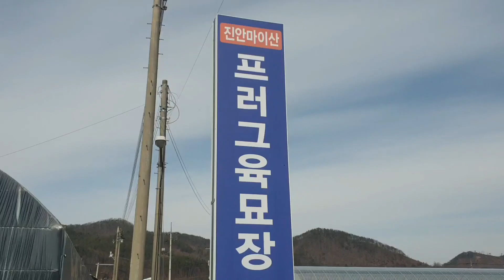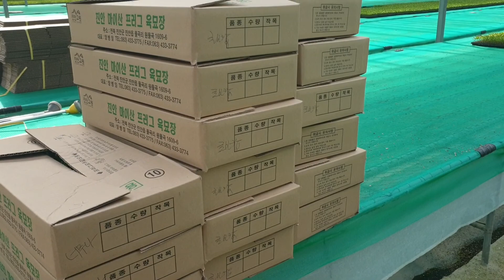2021새해첫농사 고추키우기 진안 육묘장가서 고추모를 가가져려왔습니#귀농귀촌